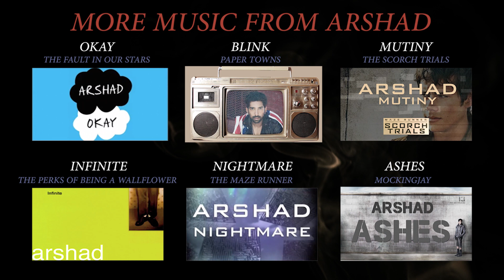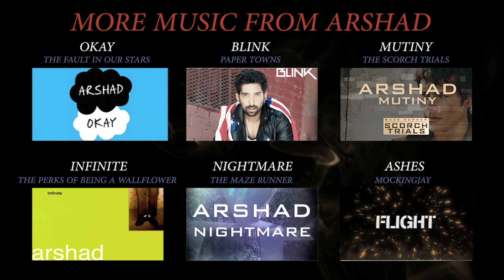Arshad - Perhaps (Looking For Alaska - Song - Hulu)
Arshad's "Perhaps" available for download on iTunes and Amazon!

I love staying connected with you guys! Hit me on Facebook, Instagram, and Twitter!

So excited for Looking For Alaska on Hulu!